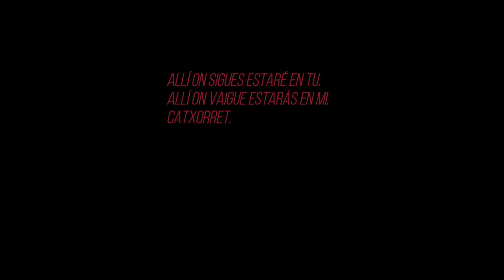7 mesos sense Troy